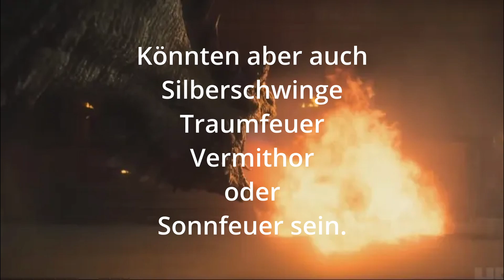House of the Dragon: Folgenbesprechung ,,The Princess and the Queen'' #6 (Spoiler)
10 Jahre vergingen, und es ist nicht ruhiger geworden um Rhaenyra und Alicent. Beide sind sie nun älter und beide sind sie nun Mütter. Beide dreifach. Auch Viserys ist immer noch da, doch sein Schild, mit dem er Rhaenyra, ihre Kinder und alle die ihr nahestehen schützt, wird immer schwächer. Rhaenyras Kinder umgarnen üble Gerüchte, es gibt das erste mal eine Reihe an Todesfällen und wir sehen neue Drachen im House of the Dragon. Und jemand wahrhaft gefährliches betritt das Game of Thrones. Larys Kraft, genannt der Klumpfuß, etabliert sich in dieser Folge wahrhaftig als der würdige Nachfolger des Littlefinger.

Ab sofort schreibe ich die Folgentitel nur noch auf Englisch in den Titel, hat mit dem Algorithmus zu tun. Auf Deutsch leutet dieser: Die Prinzessin und die Königin.

(Meine Links)